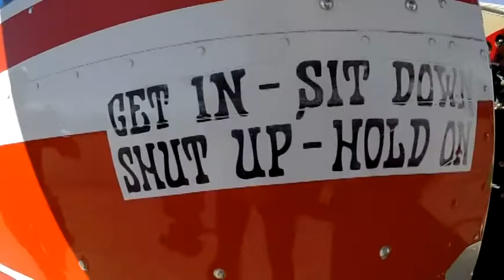Skydive Moab - Kaoru's 1st Skydive!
Skydive Moab Tandem Video - Kaoru's 1st Skydive!